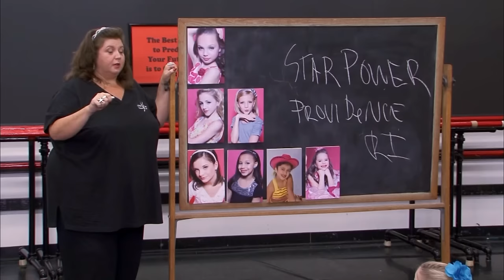Dance Moms: The ALDC's Most STRANGE Dances! (Compilation) | Part 2 | Lifetime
Watch the ALDC's strangest dances in part 2 of this Dance Moms flashback compilation!